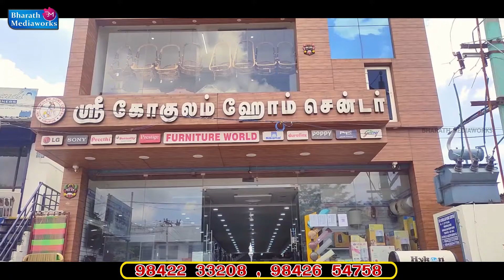Sri Gokulam Home Center அனைத்து விதமான பர்னீச்சர் ரகங்கள் குறைந்த விலை EMI வசதி Tiruppur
உங்கள் பதிவை. ...நிரந்திர பதிவாக்கி*. உலகத்தின் எந்த மூலையிலும் காணக்கிடைத்திட. உதித்தெழுந்த புதிய நட்சத்திரம். ! "

Bharath Mediaworks , Tiruppur
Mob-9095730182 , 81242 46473